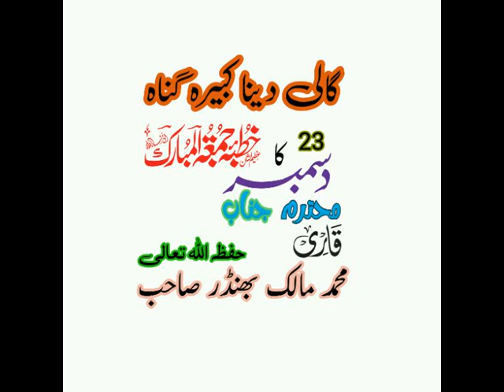گالی دینا کبیرہ گناہ | محترم جناب قاری محمد مالک بھنڈر صاحب حفظہ اللہ تعالی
23 دسمبر 2022 عیسوی کا خطبہ جمعہ مسجد آمنہ سپر ایشیا جی ٹی روڈ گوجرانوالہ پاکستان